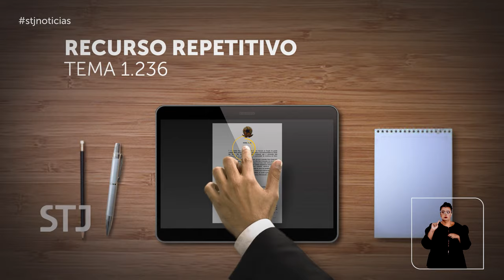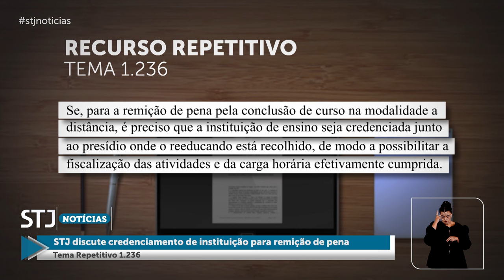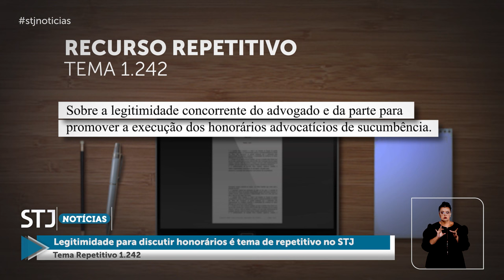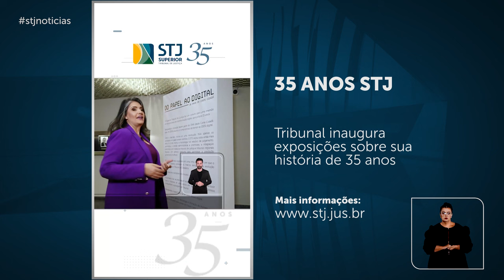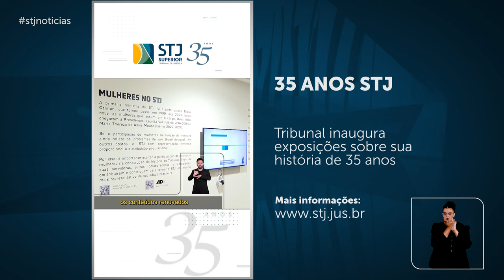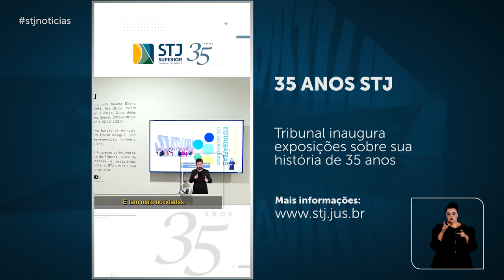STJN nº 401: Programa destaca recebimento de nova denúncia contra investigados na Operação Faroeste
Em nova edição, o programa STJ Notícias, que vai ao ar na TV Justiça nesta segunda-feira (22), aborda a decisão em que a Corte Especial do Superior Tribunal de Justiça (STJ) recebeu mais uma denúncia do Ministério Público Federal (MPF) contra pessoas investigadas na Operação Faroeste, deflagrada para apurar esquema de venda de decisões judiciais relacionadas a disputas de terras na região oeste da Bahia.

A edição também noticia o julgamento em que a Terceira Turma aumentou de R$ 5 mil para R$ 50 mil a indenização por danos morais coletivos decorrentes da publicação, em 2008, de um artigo com ofensas aos povos indígenas de Mato Grosso do Sul.

Outro destaque da Terceira Turma é o entendimento adotado pelo colegiado de que cabe ação autônoma para fixar e cobrar honorários de sucumbência se houver omissão na decisão transitada em julgado.